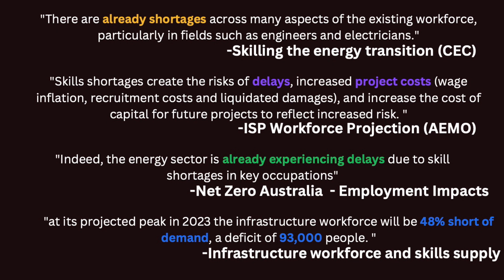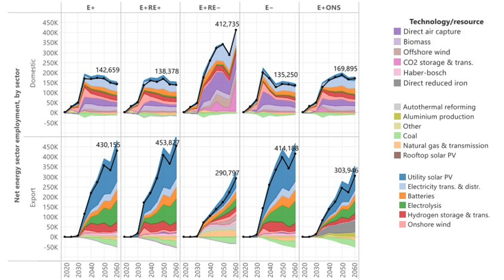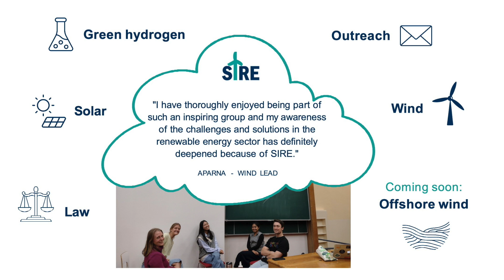Anke Oatley - Opportunities for bridging the talent gap in renewable energy targets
This video is a recording from the 2023 Wattle Fellowship Spotlight Series.